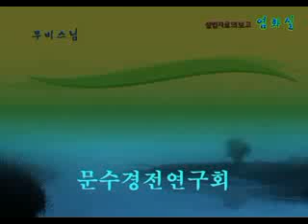008 제1권 1품 세주묘엄품 4 衆海雲集 ⑥ 十廻向位衆 7